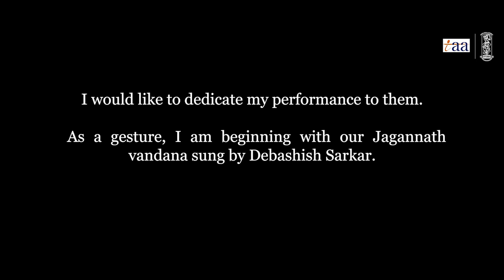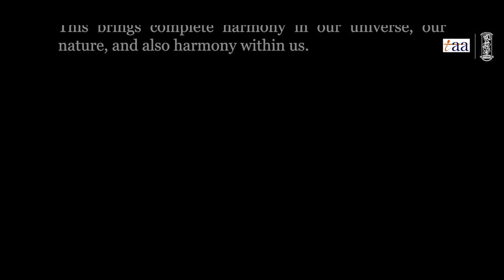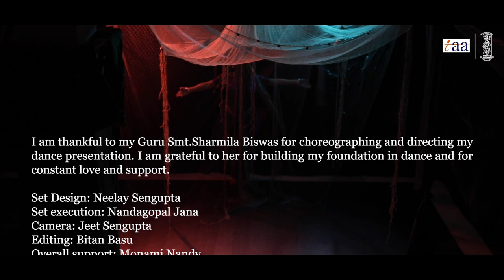Odissi Dance performance by Rohini Banerjee and Rahul Acharya in the Udayraag dancer series.